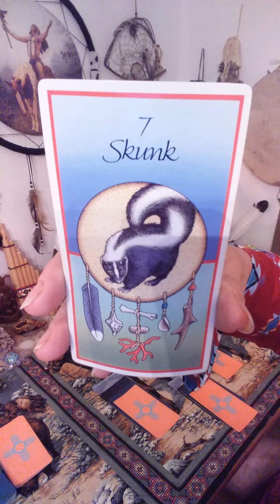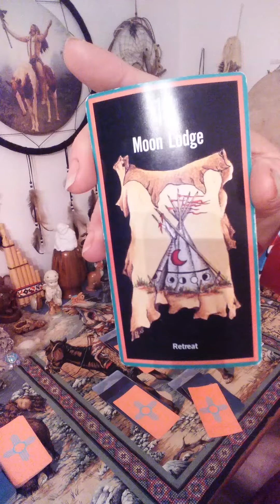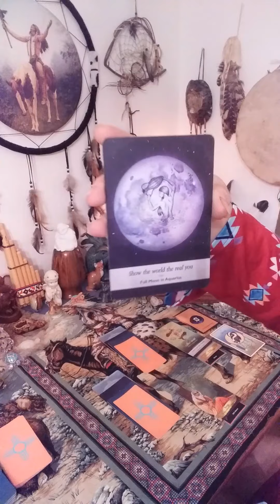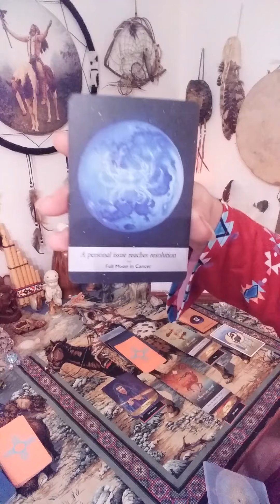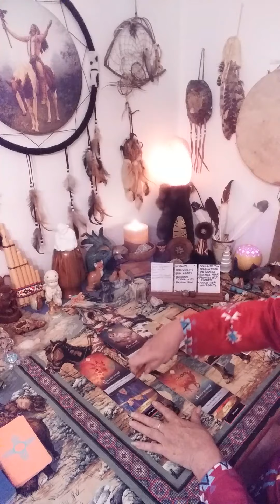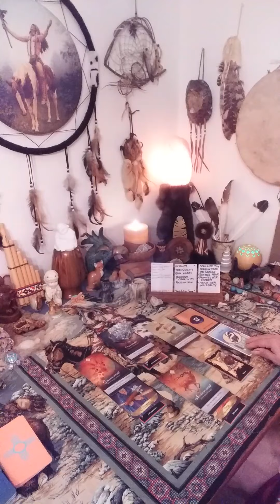SCORPIO WEEKLY READING JULY 8-15! DON'T BE DECEIVED BY APPEARANCES! LOOK DEEPER!